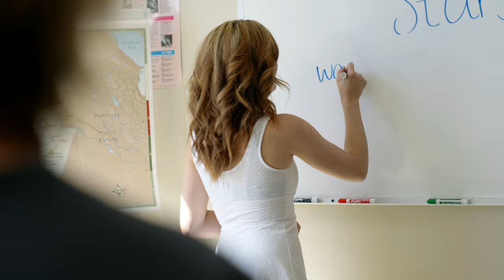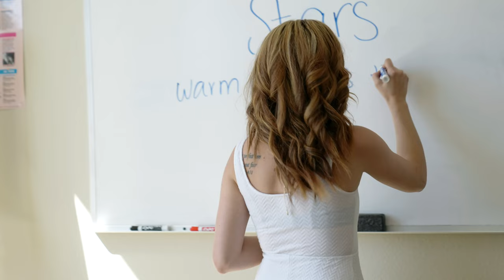Houston Gordon - Shooting Stars (Official Music Video)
A huge thank you to Joseph Gordon for writing and directing this!

Listen to Houston’s music wherever you stream music!